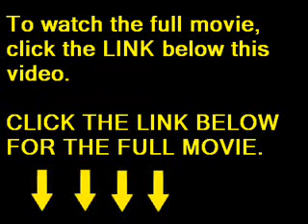monsterpiece theatre volume 1 (2010) full movie part 1 of